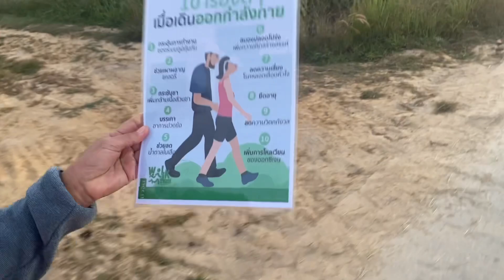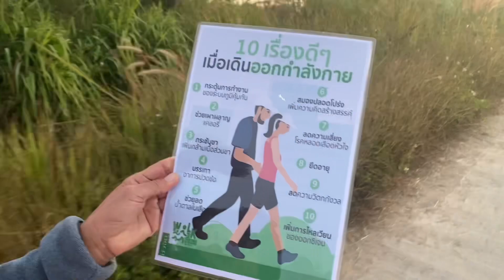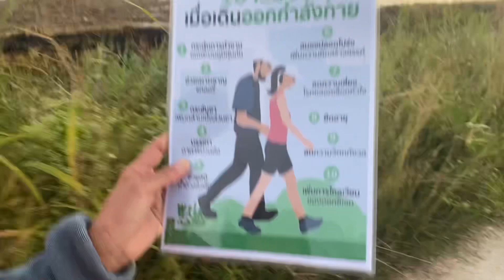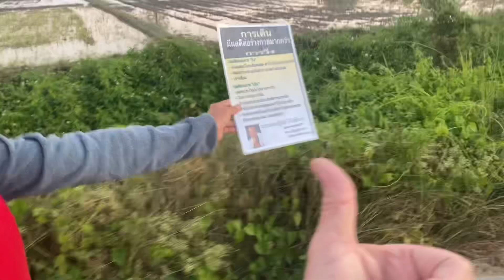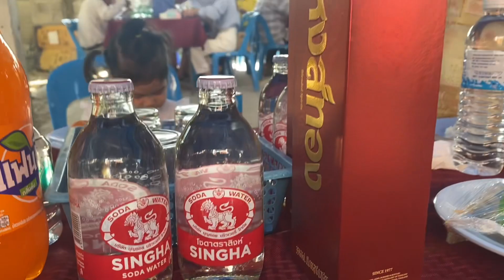New House in the Village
We get invited to a house party in the village and it’s an opportunity to do a little tour through a brand new build with a tour from the owner￼